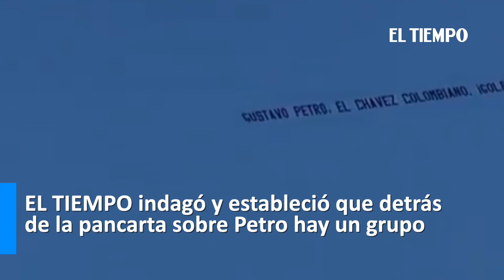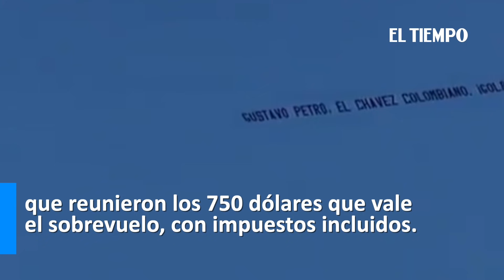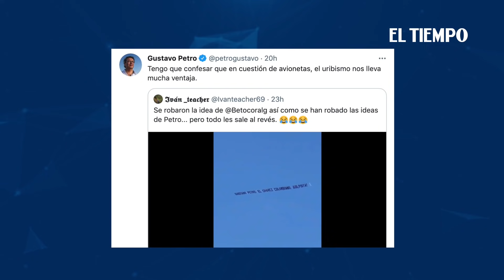¿Quién está detrás del aviso aéreo en Miami que llama golpista a Petro? | El Tiempo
Noticias de último momento: EL TIEMPO habló con colombo-estadounidenses que pagaron por la pancarta.